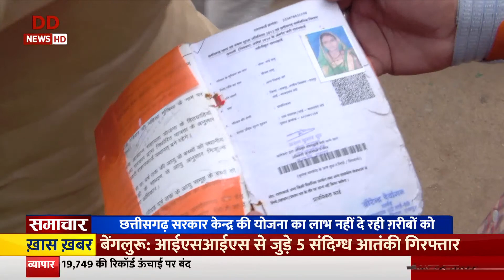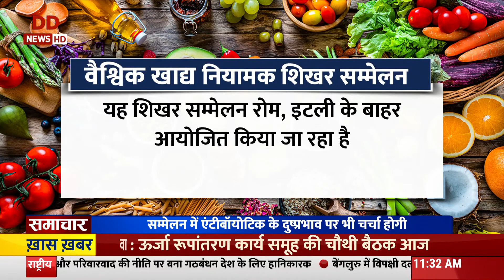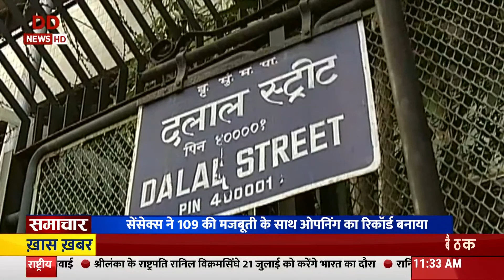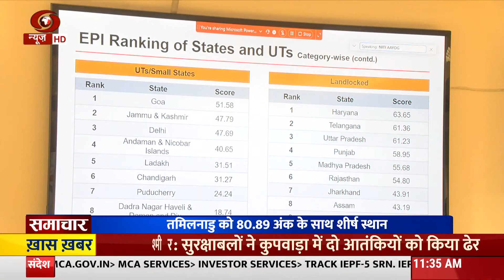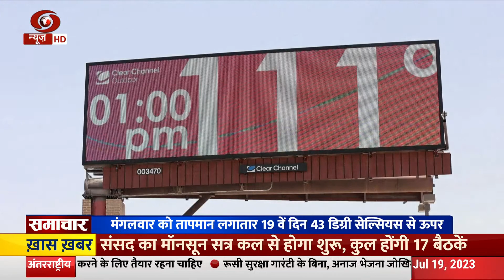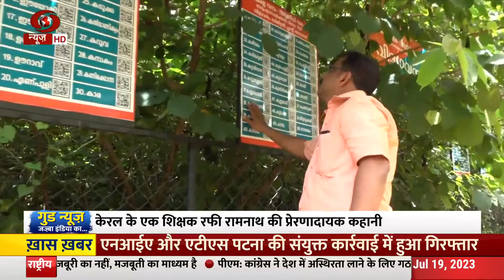Samachar at 11 am | Govt. convenes all party meet before parliament session and other top stories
Samachar @11 am: Govt. convenes all-party meet before parliament session and other top stories